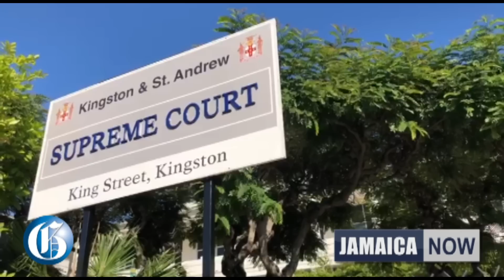JAMAICA NOW: Cousin charged for ClarendonMassacre | Kamina loses | DPP wants cop prosecuted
JUNE 25, 2022: Twenty-three-year-old Rushane Barnett, a cousin, has been charged with murdering a mother and her four children in New Road, Clarendon… Groups call on Government to ramp anti-violence plans following the ClarendonMassacre… A Kingston teacher, Sanju Maharaj, has been sentenced to more than 30 years in prison for the sexual assault and murder of 13-year-old Shanoya Wray in 2018… Defendants in the Clansman-One Don Gang trial say they did not commit the crimes they’re accused of… Jamaica’s Foreign Affairs Minister Kamina Johnson Smith loses bid for Commonwealth position in a narrow vote… DPP rules that cop whose daughter died after being left in a car for hours should be prosecuted.